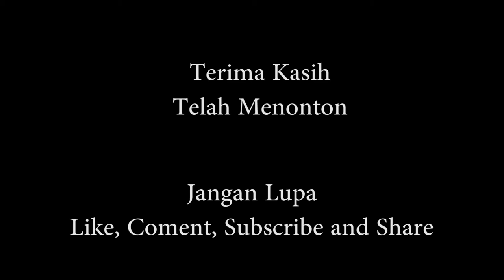KOTA Painan di Malam Hari || Pulang Kampuang || Kaliliang Sumbar || Lebaran 2018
Suasana KOTA Painan H -1 Lebaran || Pulang Kampuang || Kaliliang Sumbar || Lebaran 2018